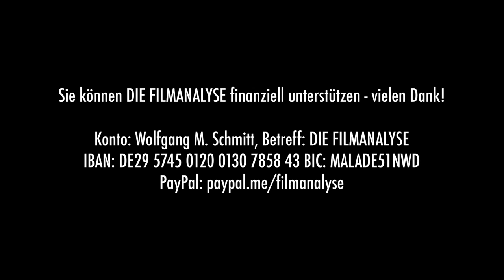Rant: Warum die Vorwürfe gegen TENET albern sind & wir verlernen, wie man Filme sieht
Wir müssen reden: Wie kann es sein, dass ein Film wie „Tenet“ von vielen Zuschauern, vor allem aber von vielen Filmkritikern derart missverstanden wird? Wie kann es sein, dass man dem Film Vorwürfe macht, die nicht nur unzutreffend, sondern völlig an der eigentlichen Sache vorbeizielen? Hier wird die mangelnde Figurenentwicklung beklagt, dort moniert man, ChristopherNolan habe einen emotional nicht abgeholt. Ja, geht’s noch? Die Filmkritik steckt in der Krise. Schuld daran sind nicht zuletzt die Serien. Wir scheinen zu verlernen, wie man Filme sieht: Nur noch regiert wird die Filmrezeption vom subjektiven Empfinden und von Gefühlsduseligkeit, der Film wird zu einer Ware degradiert, die in Häppchenform dem Zuschauer serviert werden soll. Wenn das ein Film tut, fällt lobend noch das Filmkritik-Unwort schlechthin: Gänsehaut! Erzeugt ein Film diese, muss er folglich gut sein. Mehr dazu von Wolfgang M. Schmitt im Video!

Literatur:
Eva Illouz (Hrsg.): Wa(h)re Gefühle: Authentizität im Konsumkapitalismus. Suhrkamp.

Betreff: DIE FILMANALYSE
IBAN: DE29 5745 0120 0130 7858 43
BIC: MALADE51NWD

In „Wohlstand für Alle“ sprechen Ole Nymoen und ich über Klassen und Kämpfe
In DIE NEUEN ZWANZIGER sprechen Stefan Schulz und ich u.a. über das Silicon Valley und die Gamescom
Am 8.9. wird in Heidelberg Terry Gilliams wunderbarer Film BRAZIL gezeigt und ich halte einen Vortrag
Am 19.9. halte ich in Leipzig auf der ELSTERCON den Vortrag "Hollywood for Future? Der Science-Fiction-Film und die Klimakatastrophe"
Bei JUNG & LIVE sprechen Tilo Jung, Nicole Büschgens, Gert Scobel und ich über Liebe im 21. Jahrhundert
Radio EgoFm habe ich ein Interview zu Männlichkeit im Film gegeben